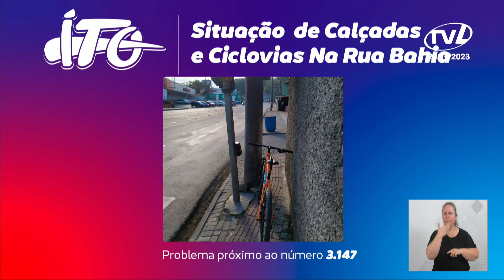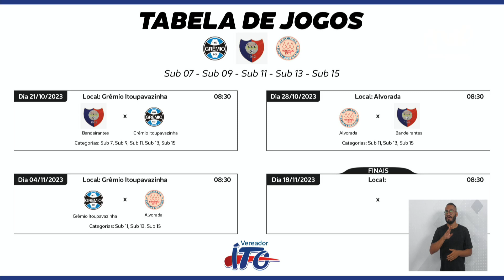Pronunciamento Ailton de Souza - 24/10/2023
O vereador Ailton de Souza - Ito (PL) comentou sobre seu acompanhamento de obras na Rua Paulo Zingel Filho. Também falou sobre a retomada das obras da Rua Paulo Zingel. Discorreu sobre a situação de calçadas e ciclovias na Rua Bahia. Comentou sobre sua participação no circuito de categorias de base de futebol em Blumenau. Ainda falou sobre a situação relacionada à telefonia no município.